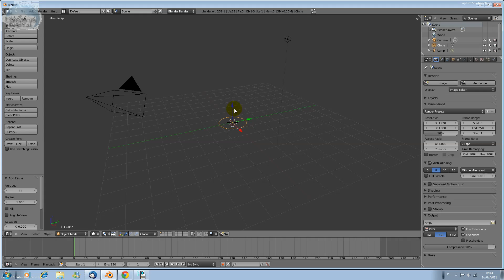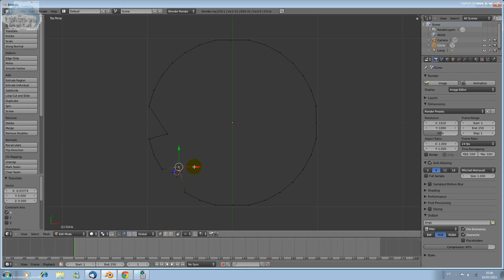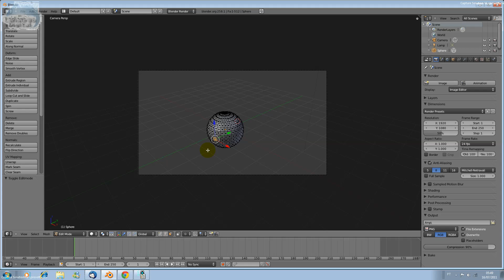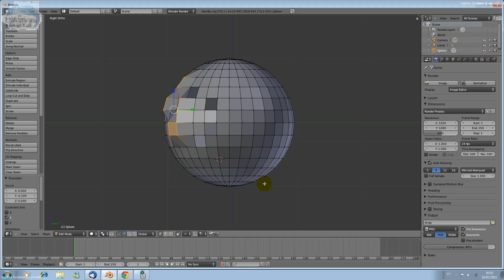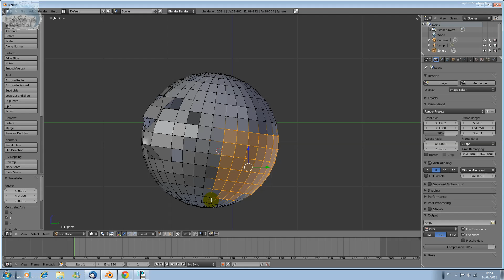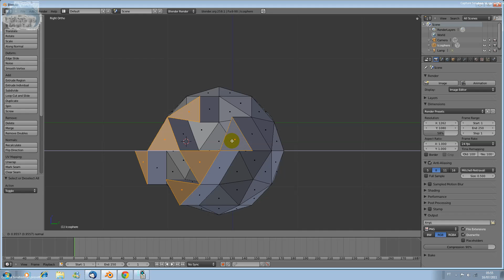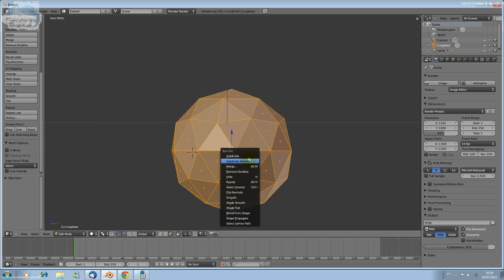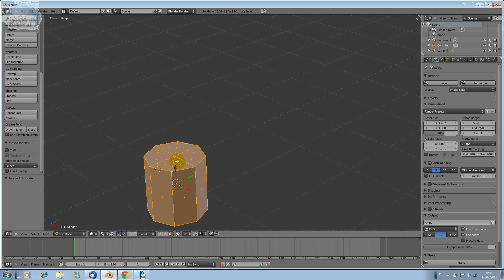🤖CURSO DE BLENDER 3D😍[ GRATUITO ]🙀 AULA 05 PRIMITIVAS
ACESSE CURSO GRATUITO DE BLENDER 3D NOVAS AULAS TODA SEMANA.

O Blender além de Gratuito, roda em qualquer computador por ser muito leve, além disso os seus resultado tanto para animação, jogos digitais, maquete eletrônica, apps, filmes, e escultura digital não deixa a dever em nada em relação a programas comerciais como Autodesk Maya, 3D Max, Cinema 4D, entre outros. Dominar o Blender é um passaporte de sucesso e o melhor, a custo zero.

O Blender é excelente para Criação de Personagens para Jogos e Motion Graphics.

Além disso o Blender possui ótima integração com Motores Gráficos de Jogos, os vulgo Engines de Games. Unreal Engine, Cryengine, Unity, entre outros motores, possuem integração com o Blender possibilitando a InDies ( Desenvolvedores Independentes ) de jogos total autonomia. Várias produtoras de Jogos de Pequeno, Médio e Grande Porte utilizam o Blender no desenvolvimento de Games.

Para quem também trabalha na área de Arquitetura o Blender é excelente por vários motivos, entre eles, o fato de Render ser em tempo real. Sim é possível fazer Maquetes Eletrônicas no Blender e ter um resultado em tempo real, além de o resultado ser foto realista e não deixar a dever nada para programas comerciais utilizados pelo mercado. Também é possível ao invés de um simples vídeo, utilizar o blender para criar apps interativos, sim criar Maquete Eletrônica Interativa e Foto Realista com o Blender é possível, criando assim um verdadeiro Simulador de Ambientes. Estúdios de Arquitetura utlizam o Blender em seus projetos arquitetônicos.

O Blender também possui Integração 100% com Revit, Sktechup, 3d max, entre outros programas d e arquitetura.

O Blender também é muito utilizado por estúdios de animação profissionais, inclusive muitos estúdios em Hollywood utilizam Blender em seus projetos como: séries, filmes, animações cartoon e anime. Motion Graphics também é um dos domínios do Blender

O Blender utiliza o python como linguagem de programação para inteligência artificial, tanto para controle como aplicação de física.

Você não precisará de ZBrush, para escultura digital, pois o Blender possui um Modulo de Escultura Digital Excelente para a criação dos seus personagens.